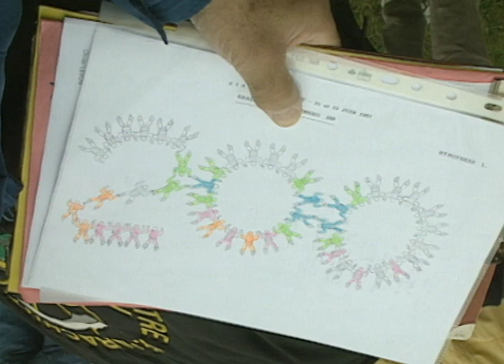Bernard Colas en 1997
Images de Bernard Colas, extraites du film "l'appel du vide" de 1997.
Préparation et réalisation du saut avec le chiffre 200 fait en chute libre (vol relatif) pour le bicentenaire du premier saut en parachute de Garnerin.